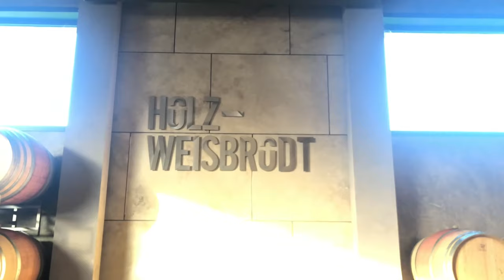Bernd Wehrum En Pälzer Bu